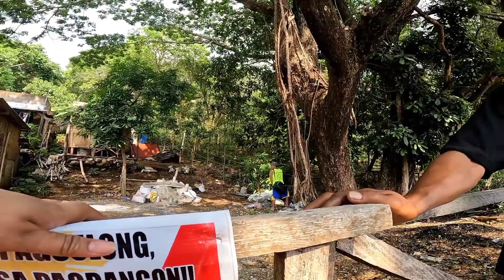and Bheb Sale Rides Balaytigue to Bucana Nasugbu